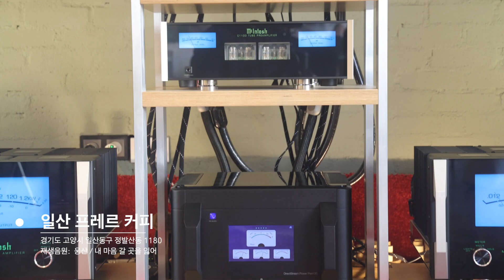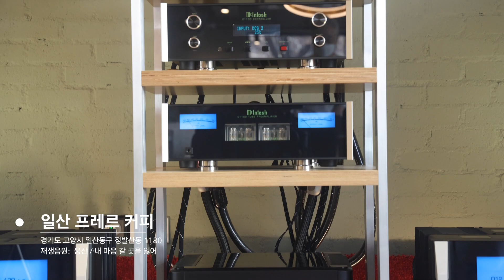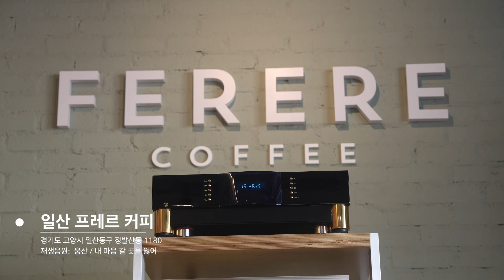[소리맛집 외전] 고음질 녹음기로 녹음한 소리맛집 세 매장의 음원 재생 현장 녹음! - 일산 프레르 커피/압구정 브루노 뮤직바/종로 숏리스트 와인바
녹음기: 소니 PCM-A10
녹음방법: 스피커의 위치와 정삼각형에 해당하는 위치에 녹음기를 두고 녹음하였습니다.
선곡방법: 매장 사장님께서 매장에 어울리는 곡을 선곡하여 재생하였습니다.

여러 곡을 녹음하였는데, 길이가 길어지는 관계로 제일 먼저 재생했던 1곡씩만 편집하였습니다^^ 나름 촬영 당시의 맛이 잘 느껴지는 것 같습니다..~ㅎㅎ
이제 2022년도 마지막이네요.. 두두오 회원님들, 구독자 여러분 새해 복 많이 받으세요^^